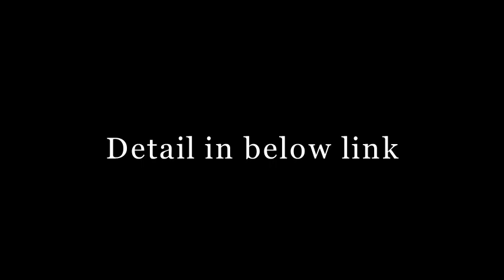How To Turn Your Visitor to Buyers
Dr. Glenn Livingston's Make Them Buy Club Review, Twice Monthly Webinars To Help Dramatically Increase Sales. Download Recordings Of Same. Plus Two Crushing Bonuses: Maximum Sales Bumps In Minimum Time + How To Build Your Persuasion Architecture.